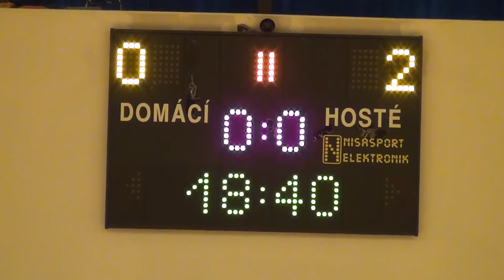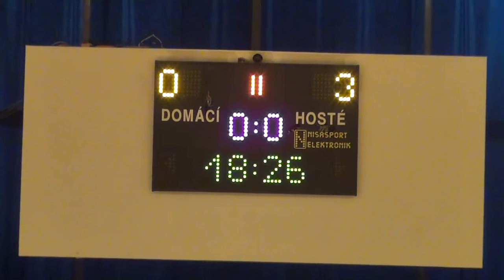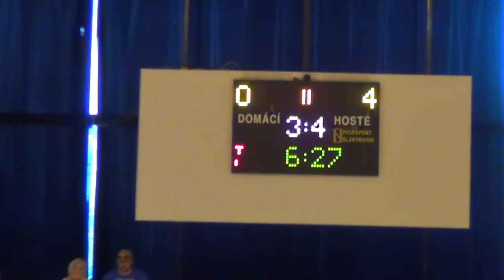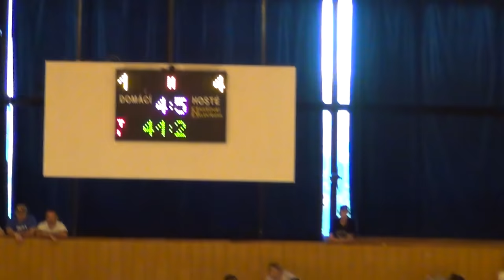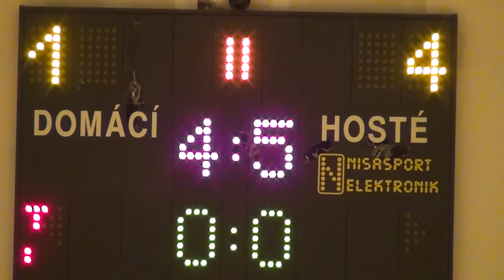2016 Slovakia U18 - Poland U18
Slovakia U18 - Poland U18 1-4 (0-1)
UEFA Development CUP 2016
Visegrad 4, U-18, Sportshall Euronics Zlín(CZE), 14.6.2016
goals:
Tomasz Gąsior (11)
Jan Dudek (21)
Mateusz Jajkowski (22)
Arkadiusz Budzyn (33).
Slovakia:
Kavčák, Lajš - Pechy, Kofčák, Fedor, Lukáč - Čeřovský, Binovský, Molda, Dudáš - Marko, Varga, Ďuriš
Coach: Braňo Škorec
Poland:
Michał Kałuża, Konrad Biernat - Jan Dudek, Sebastian Grubalski, Rafał Kruczkowski, Mateusz Jajkowski - Tomasz Gąsior, Arkadiusz Budzyn, Piotr Kazek, Damian Hilbrycht, Kamil Surmiak, Jakub Wankiewicz, Gracjan Miałkas, Jakub Jochymek.